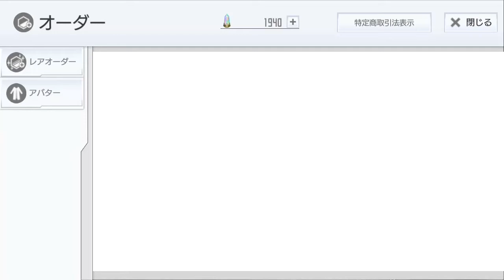[SAO Integral Factor] Episode 4: Exploring floor 2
I neeeed better weapons...